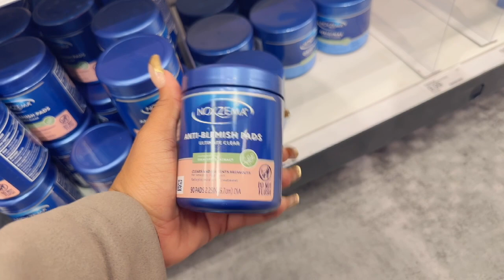come hygiene shopping with me! | target favorites + haul | ItsDrayah